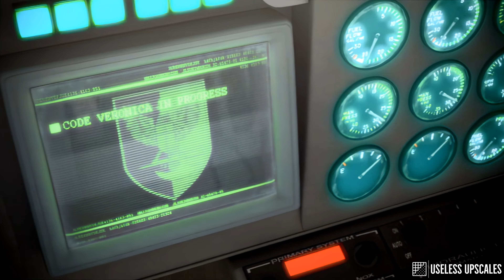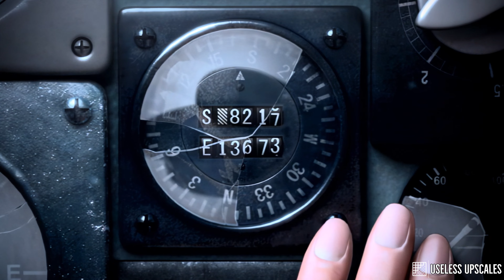[Wii] Resident Evil: The Darkside Chronicles All Cinematics [4K REMASTERED]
バイオハザード ダークサイド・クロニクルズ
Remastered with Neural Network AI
Made by Useless Upscales

OP Opening Intro Cutscene PSP PS1 PS2 PS3 PS4 PS5 HD 4K XBOX Comparison Difference HD Remastered